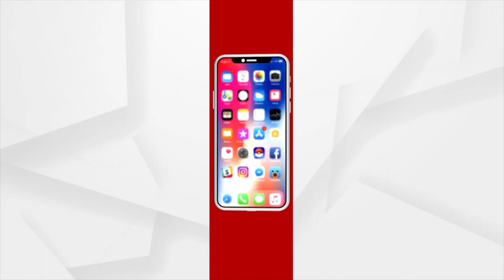ମମିତାଙ୍କ ହତ୍ୟାକାଣ୍ଡରେ ଯିଏ ବି ସମ୍ପୃକ୍ତ ତାକୁ ଦଣ୍ଡ ଦେବା ଉଚିତ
ମମିତାଙ୍କ ହତ୍ୟାକାଣ୍ଡରେ ଯିଏ ବି ସମ୍ପୃକ୍ତ ତାକୁ ଦଣ୍ଡ ଦେବା ଉଚିତ ଏବଂ ସିବିଆଇ ତଦନ୍ତ ହେବା ଦରକାର : ସୁର ରାଉତରାୟ,କଂଗ୍ରେସ ବିଧାୟକ